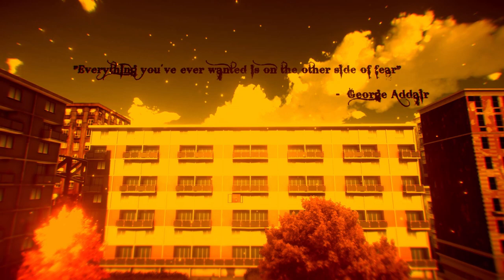Lorelai Let's Play Gameplay Walkthrough - part 12 - The End - English Commentary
The little she had was taken away, but Lorelai refuses to give up, she will fight. And not even death will stop her from getting it all back... ⬇️ MORE INFO DOWN BELOW ⬇️

🎥 TWITCH STREAMING 🎥

"A coming-of-age story about a young girl trying to escape the horrors in her family home. But adulthood is like waking up from a long dream. There will be times you will wish you were asleep again... But you can never go back to the same dream." - R. Michalski

Lorelai, by Harvester Games, is the conclusive part of R. Michalski's Devil Came Through Here adventure game trilogy, alongside The Cat Lady (2012) and Downfall (2016).

A brand new horror adventure with an immersive story and world in full HD. An engaging soundtrack by micAmic and guest artists, English voice acting and Xbox controller support.

Starring Maisy Kay as Lorelai, Margaret Cowen, Peter Kingston, Yong Yea, Jonnie Hurn, Abigail Turner, Forbes KB and Jim Sterling you can be certain Lorelai will take you on a whirlwind journey through an engrossing psychological thriller recommended only for adults.